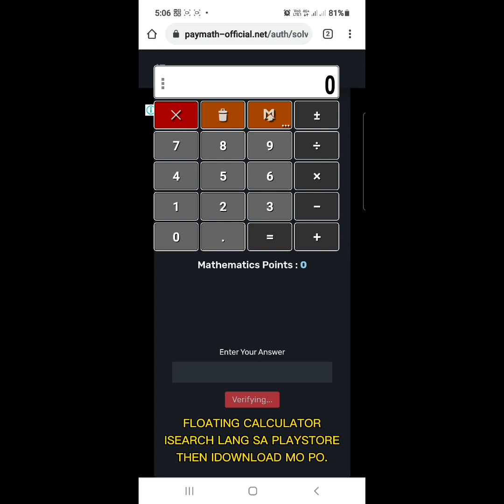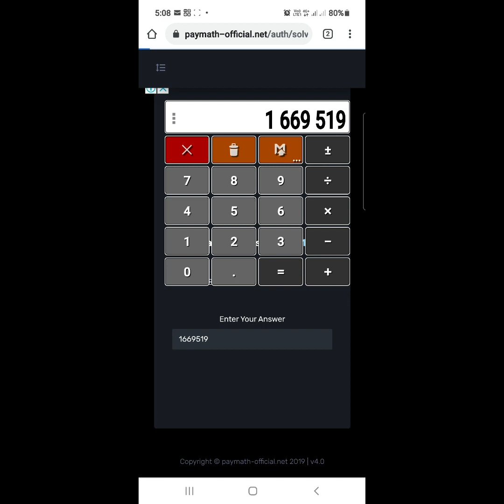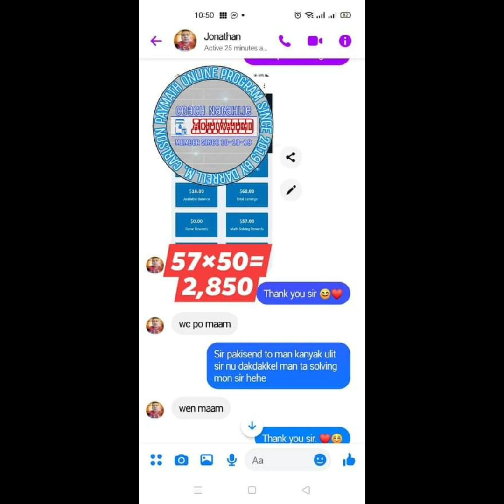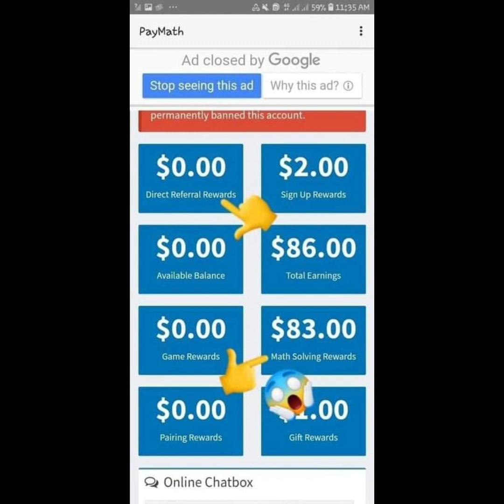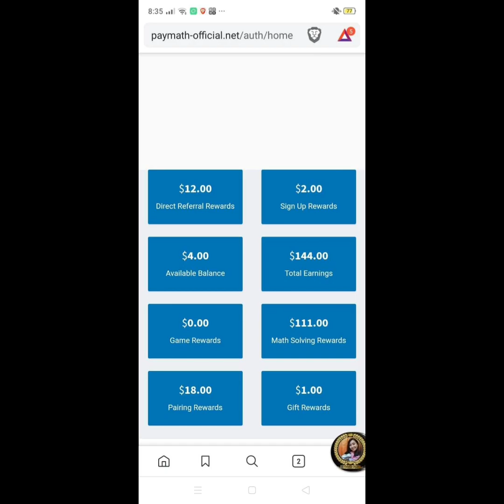PAYMATH MATH SOLVING PROOF OF INCOME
MAS MADAMI PA DIN KUMIKITA NA MASISIPAG AT MATIYATIYAGA. MGA TAONG ALAM ANG KAHULUGAN NG EXTRA INCOME. ❤️

PURE MATH SOLVING
KIKITA KAHIT WALANG INVITE-YES NA YES! PROVEN PO YAN. BASTA MAKA20 DOLLARS KA NA, PWEDE NG IPAYOUT.

NO NEED INVITE PARA MAKAPAYOUT- PROVEN PO YAN. MADAMING NAKAKAPAYOUT KAHIT WALANG INVITE DAHIL HINDI NAMAN KASAMA SA COMPLAN YAN. MAKUKUHA MO PAYOUT MO KAHIT WALANG INVITE. AS IN NO NEED INVITE✔️

ABOUT MATH SOLVING

1000 POINTS IS 1USD OR 50
WITH 30 SECONDS TIME INTERVAL
60-100 POINTS ESTIMATED IN 1 HOUR
20,000 POINTS/20USD OR 1000PESOS

ORAS NIYO PO ANG MASUSUNOD. KAYO ANG BAHALA SA ILALAAN NIYONG ORAS. GAWIN MO YONG MATH SOLVING TASK EVERYDAY KAHIT 1 TO HOURS LANG. SMALL PROGRESS IS STILL PROGRESS PO. LEGIT AND PAYING ANG PAYMATH, SUBOK NA NG MGA SOLVER NAMIN NA MASISIPAG AT MATIYATIYAGA.

1000 POINTS is 50 or 1usd, YES po. Subukan niyo po munang sumali sa mga ibang online encoding job para masubukan mo ang offer nila at malaman mo din po kung magkano ang isang oras, isang araw, at isang buwan mo po. Balik lang po kayo sakin if ready na kayong tanggapin ang offer namin na 1000points=1usd or 50.00.